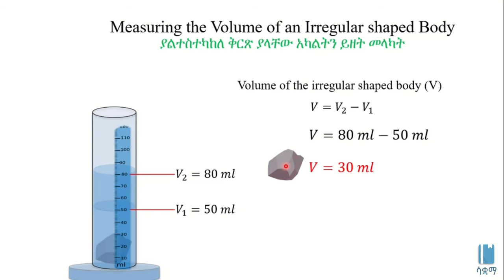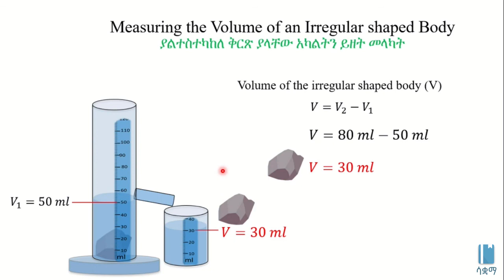Measuring the Volume of an Irregularly-Shaped Body | ያልተስተካከለ ቅርፅ ያላቸውን አካላት ይዘትን መለካት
In this video,  we learn how to calculate the volume of an irregularly-shaped object such as a rock. This video is based on Unit 1 of Grade 8 Physics of the Ethiopian curriculum. The academic videos published under Saquama (Education for Ethiopia) are in line with the Ethiopian curriculum.

በዚህ ቪዲዮ ያለተስተካከለ ቅርፅ ያላቸው እቃዎች ይዘታቸውን እንዴት እንደምናገኝ እንማራለን። ይህ ቪድዮ የተሰራው በ8ኛ ክፍል ፊዚክስ ምዕራፍ 1 ላይ ተመስርቶ ነው። በሳቋማ (ኤጁኬሽን ፎር ኢትዮጵያ) ስር የተለቀቁ የቀለም ትምህርት ቪዲዮዎች ከኢትዮጵያ ስርዓተ ትምህርት ጋር የሚስማሙ ናቸው።